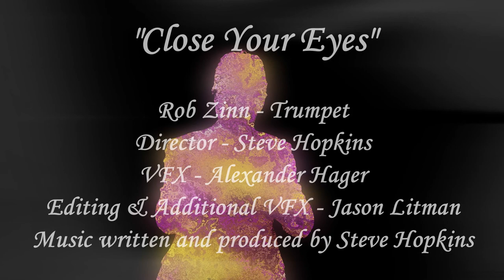Rob Zinn - Close Your Eyes (Official Music Video)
Rob Zinn - Trumpet
Director - Steve Hopkins
VFX - Alexander Hager
Editing & Additional VFX - Jason Litman
Music written and produced by Steve Hopkins